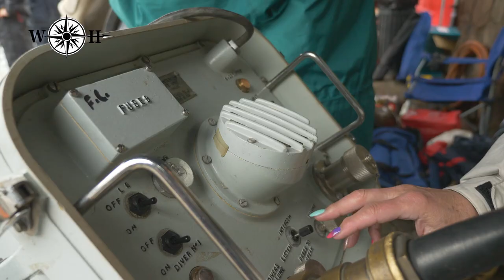HISTORICAL DIVING SOCIETY VIDEO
HDS member, Mike Haigh of Wreck Hunters Ltd goes for a dip in Stoney Cove (June 2019). Video by former BBC presenter and cameraman, John MacIntyre.